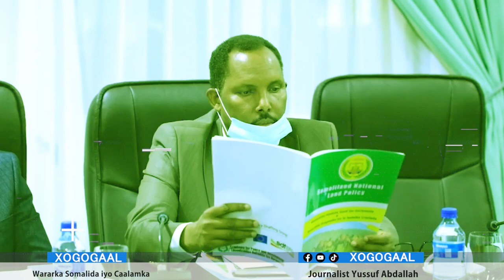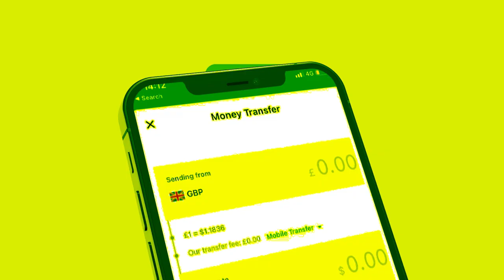Xog Madaxwayne Muuse Bixi oo kulan Degdega isku yeedhay Gobalaha Wasiirada? Dagaal Sool?